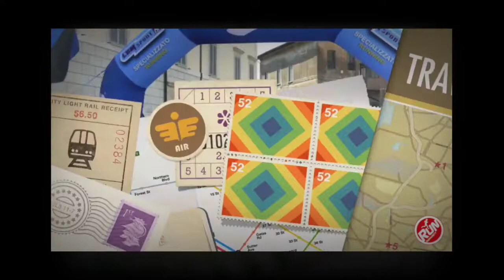Living Peace International INVITES everyone to organize your own Run4Unity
Make us know the DATE and the PLACE of your Run4Unity 2019